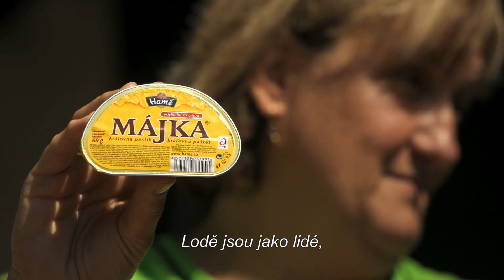OBNAŽENÝ NÁROD - TRAILER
Nový filmový dokument Filipa Remundy zabývající se fenoménem českých turistů v Chorvatsku. TV premiéra: středa 14. května ve 20.00 na ČT2.

Anotace:
„To, že Čeští turisté lezou ve vietnamkách na vrcholy pohoří Biokovo nebo že se vydávají vstříc jisté smrti, když plují širým mořem na šlapadlech, není proto, že by se naspídovali extází. U Čechů totiž stále žije -- u Chorvatů dávno mrtvý -- dobrodružný duch kreslených filmů, na nichž jsme společně vyrůstali. Čechy ani v dospělosti neopouští neúnavný optimismus Pata a Mata ani radost ze života Bolka a Lolka. Oni zkrátka nikdy nedospěli a já jim to závidím," napsal ve své úvaze chorvatský novinář Boris Dežulović. Jeho článek „Nešťastný turista Švejk" se stal ústřední inspirací pro nový film Filipa Remundy. Pomůžou nám Chorvaté vidět i to, čeho si sami nevšímáme? Můžeme si z dovolené odvézt i něco jiného než opálená záda nebo dezertní víno Prošek? Co říká o Češích, že téměř milión z nás se přes prázdniny stěhuje do Chorvatska? Co o nás říká to, kde tam bydlíme, jak tam trávíme den, jak se tam oblékáme, co tam jíme, jak se tam po večerech bavíme...? „Obnažený národ" je příběh lásky a nenávisti, satirou o vnímání národních stereotypů a úvahou o tom, jakou společenskou roli má moře.

Udělali:
Námět a scénář: Filip Remunda * Zvuk: Michal Gábor a Václav Flegl * Produkce: Lenka Neužilová Stárková, Jana Pokorná * Střih: Marek Šulík * Kamera: Jakub Halousek * Producenti: Vít Klusák & Filip Remunda * Kreativní producent ČT: Petr Kubica * Asistent kamery a zvuku: David Nagy